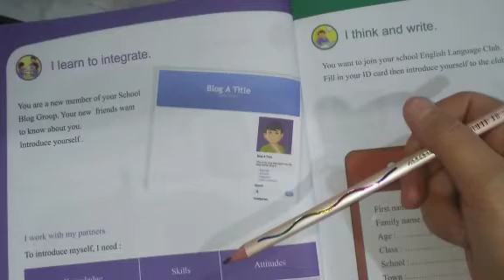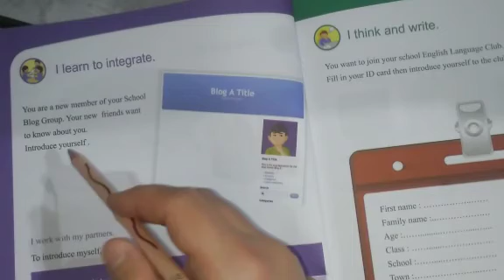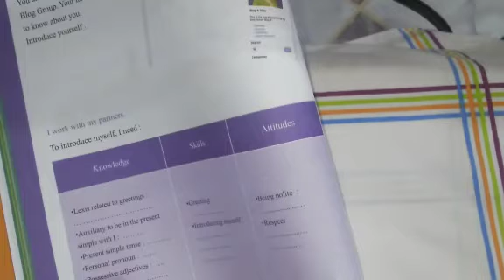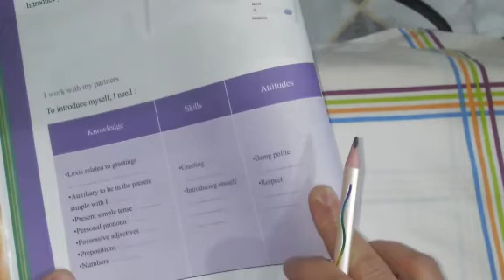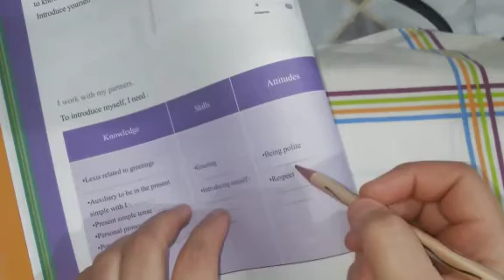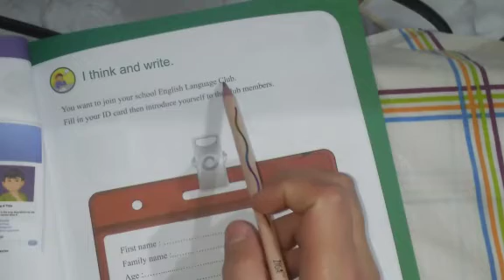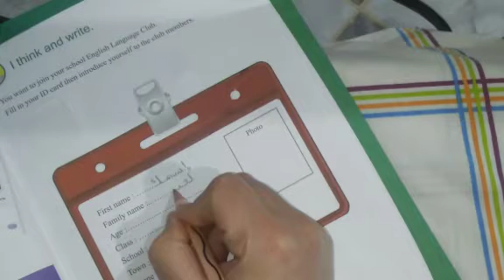شرح دروس الكتاب المدرسي لغة انجليزية لسنة اولى متوسط الصفحة 42/43مع حل التمرين وكتابة الوضعية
شرح دروس الكتاب المدرسي لغة انجليزية لتلاميذ السنة اولى متوسط